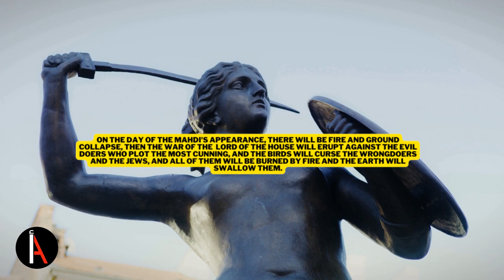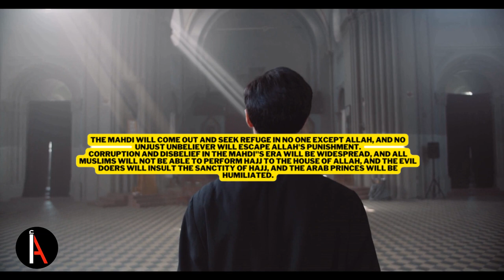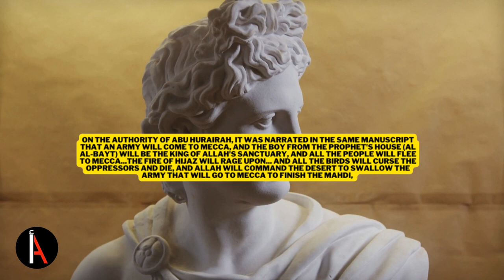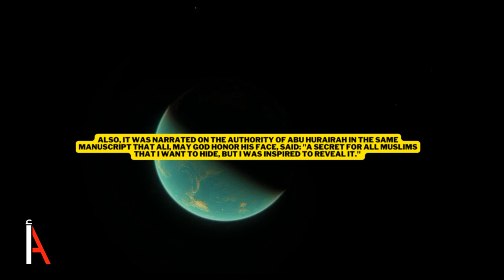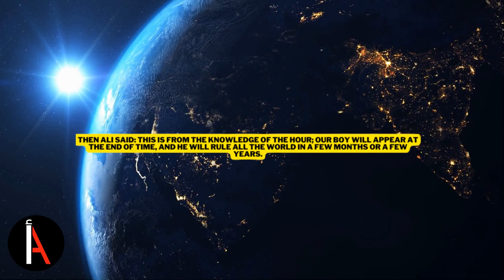The Apocalypse of Al-Harash Ibn Shams Al-Din Signs, Status & Arrival of Imam Mahdi Signs of The Hour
The Apocalypse of Al-Harash Ibn Shams Al-Din Signs, Status, & Arrival of Imam Mahdi, Signs of The Hour & The Endtimes 2023.
When will Imam Mahdi come? when will Imam Mahdi come Sunni? who is Imam Mahdi according to Quran? when is the arrival of Imam Mahdi?, Imam Mahdi signs & hadith, Imam Mahdi status 2023, Imam Al Mahdi, Al Mahdi, the hour signs.